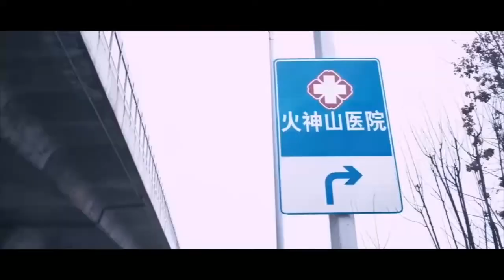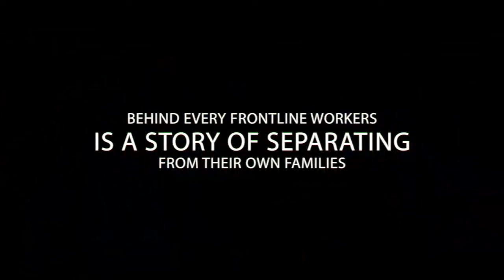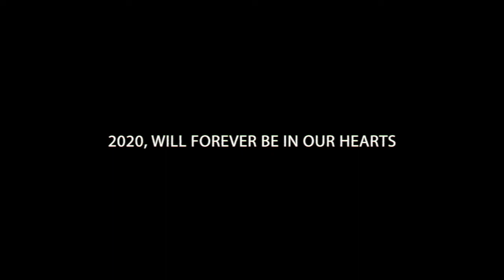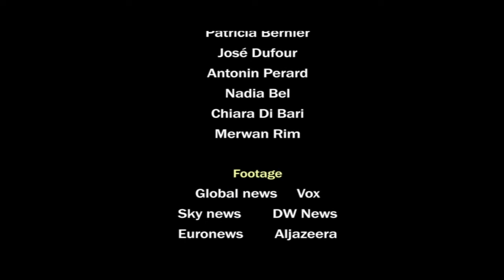The U.S.-India Economic Partnership in the Era of 'America First' and 'India First'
April 8, 2020 – Asia Society Southern California presents a panel discussion with experts Romain Wacziarg, Ravi Tilak, and Praful Kulkarni on the future of the U.S.–India relationship and, in particular, its relevance to Southern California. The panelists discuss business opportunities in the context of the COVID-19 pandemic and corresponding economic shock. The discussion was moderated by Gunjan Bagla and chaired by Richard Drobnick. (1 hr., 7 min.)